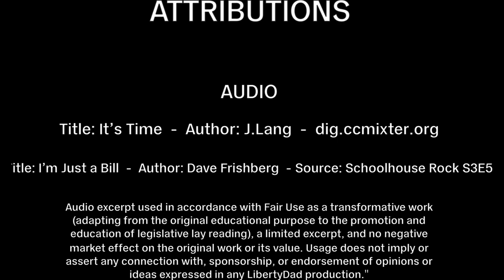S2E21 (56) Use Of Force: Stop Killing Citizens (Discussion)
Josh and I discuss the issue of police force and whether or not there is a problem. If you’ve watched this show for some time you’ll probably have an idea where we stand. I also get a bit passionate.

Bill Review:

We skip the Bill Review in favor of a dramatic ending.